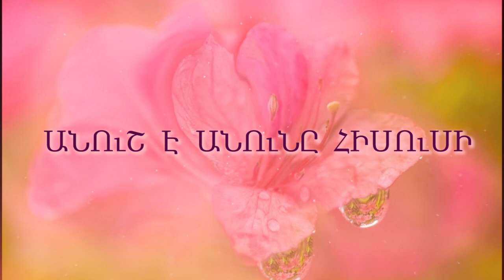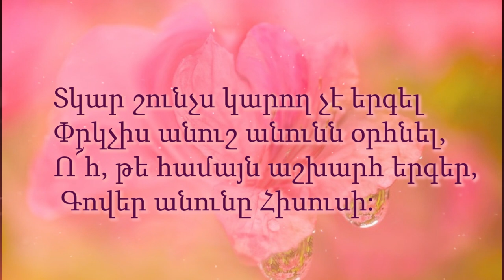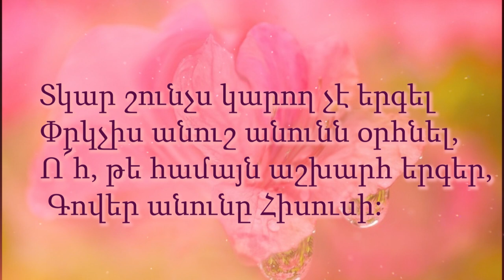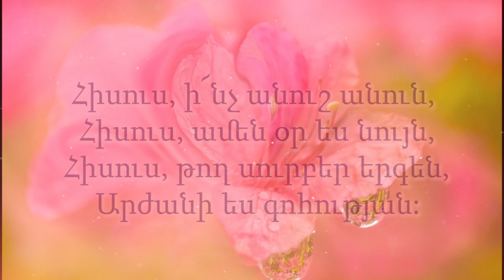HQ421-18.08.2020 Փրկությունդ չկորցնես / Prkutyund chkorcnes - Ա. Վարդանյան